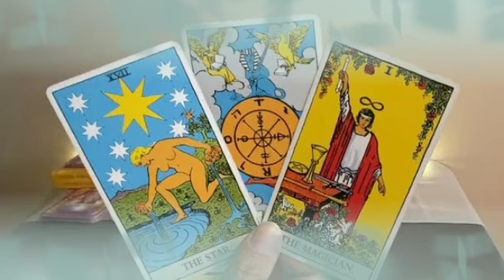برج السرطان من 29 إلى 6 يوليو 2024 ⚜️ ما كل هذا الحظ... 💥 قلبك هيطير من الفرح مع هذا الشخص 💟